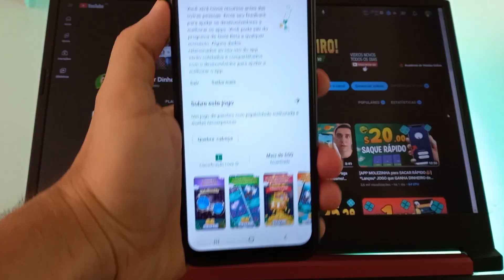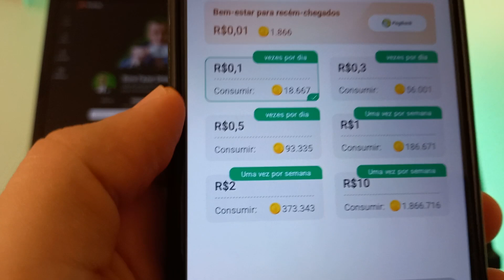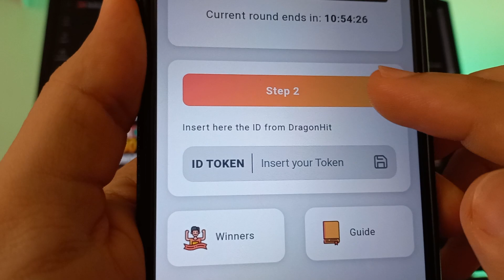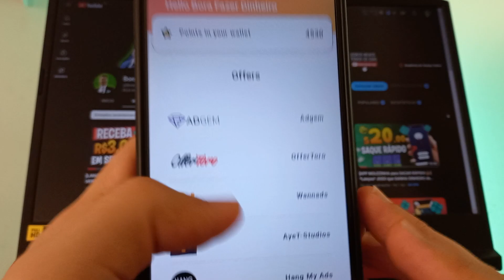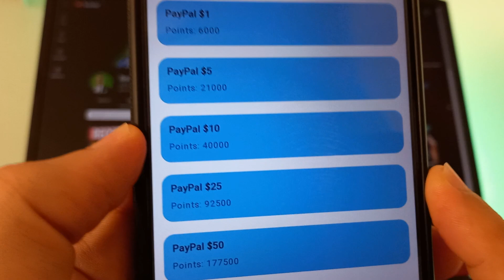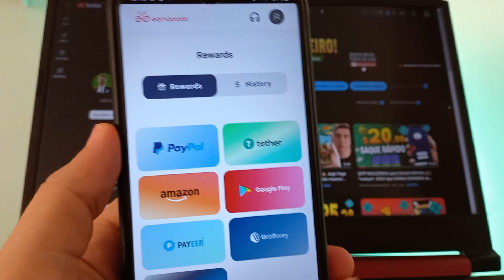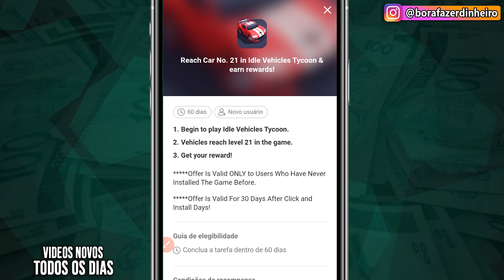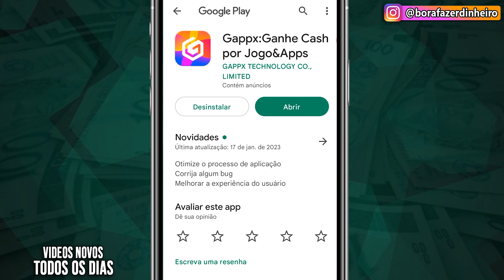[Jogue e Ganhe R$10] *Novo* JOGO PAGANDO via PIX 💸 APP para GANHAR DINHEIRO no PIX e PAYPAL